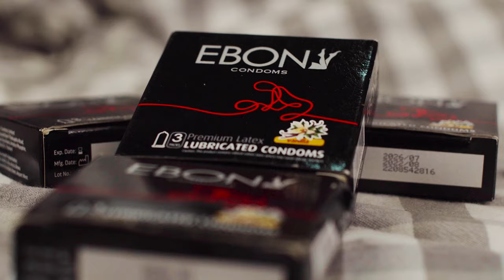Nero X - Medo Wiase (Official Video) Ft Tinny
Listen And Stream "Medo Wiase" Ft Tinny Out Now!!